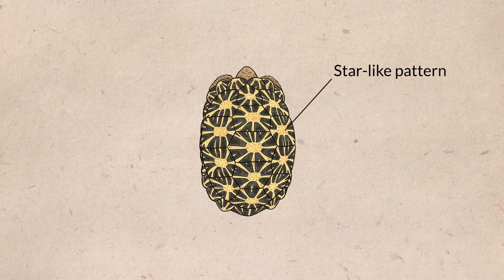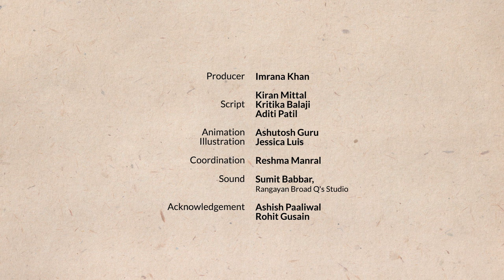Indian Star Tortoise: A Race for Survival (English)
The Indian star tortoise is a common victim of illegal wildlife trade, primarily traded to be kept as pets. The star-like patterns on its shell have led to this animal’s desirability and popularity as a pet. Superstitious beliefs surrounding good luck and feng shui further drive this trade.

Owners may be unaware that it is illegal to keep Indian star tortoises as pets. They also may not know about their nutritional, habitat, and care requirements, leaving these animals prone to metabolic and respiratory diseases.

In the wild, Indian star tortoises are a valuable part of their ecosystem. Let us take pride in this iconic animal, and let them exist in the wild where they belong.

This film was developed by the Counter Wildlife Trafficking team of WCS-India and Dusty Foot Productions.